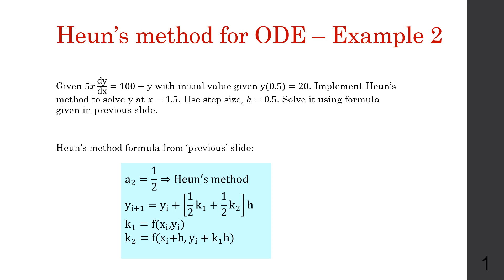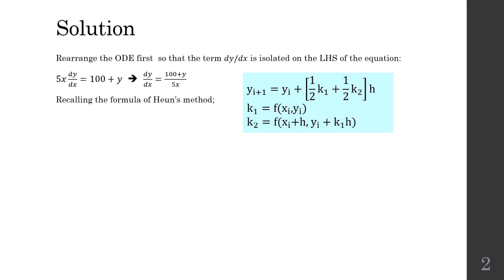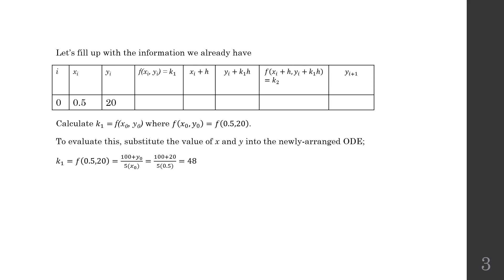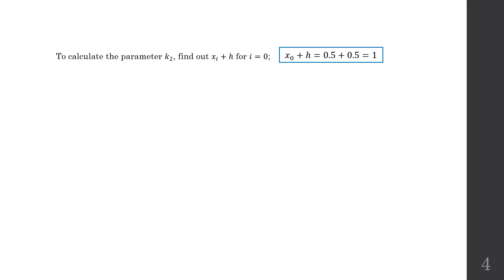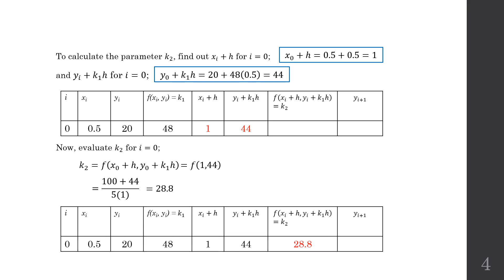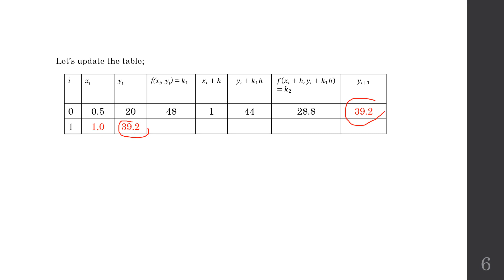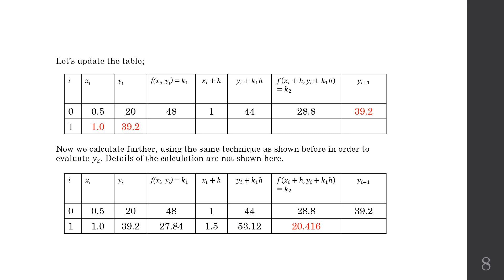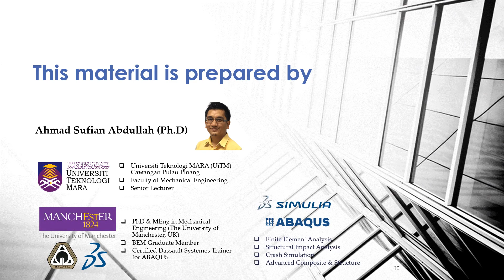6.1.1 Heun's method in solving ODE - Example 2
This is a working solution for an ODE using Heun's method in which its formula is derived from the general 2nd order Runge-Kutta method.

There is another video solving the same problem using Heun's method with predictor and corrector format.